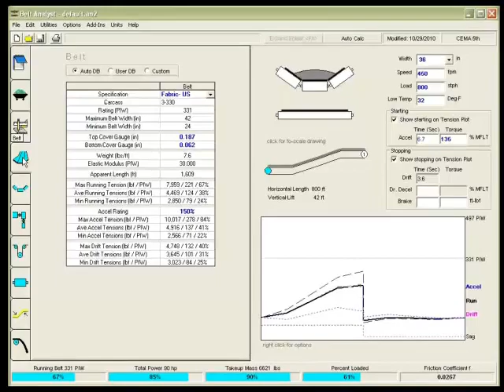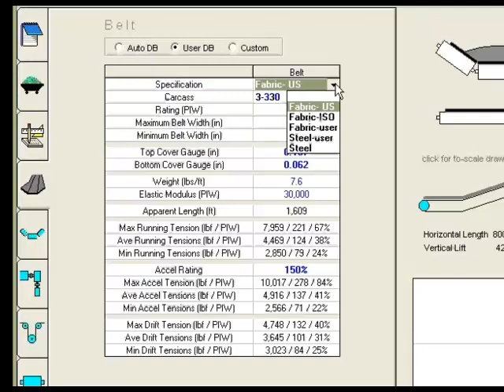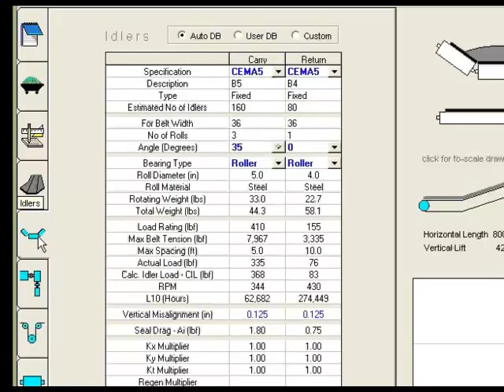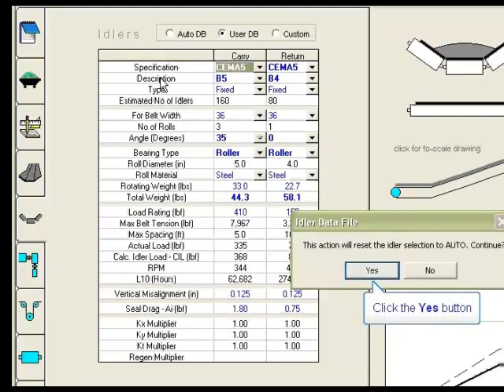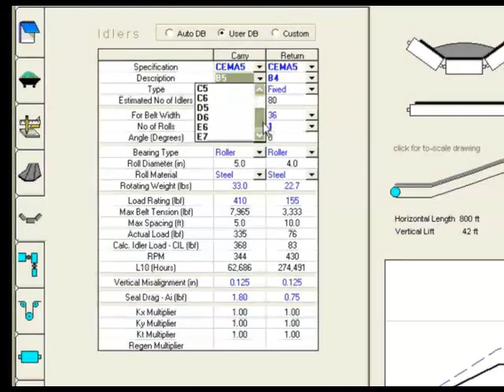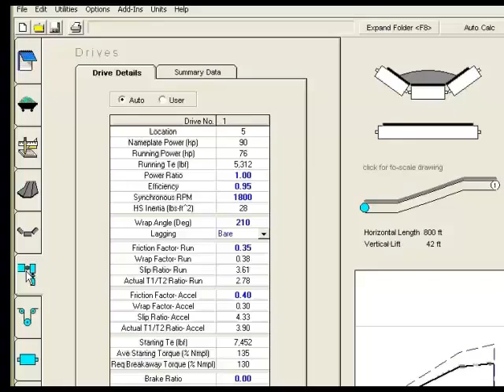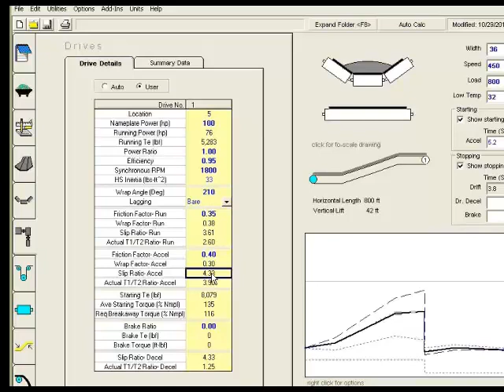Setting up a New Conveyor Part 3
Setting up a new conveyor